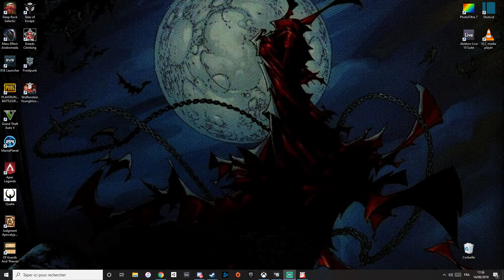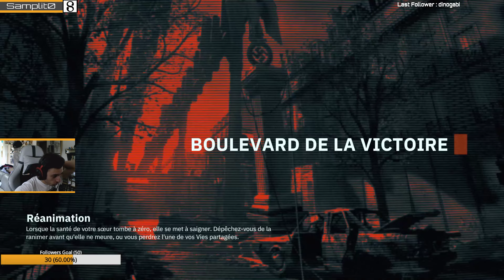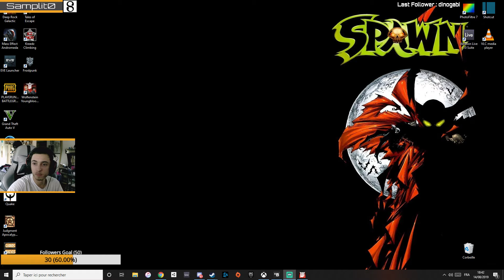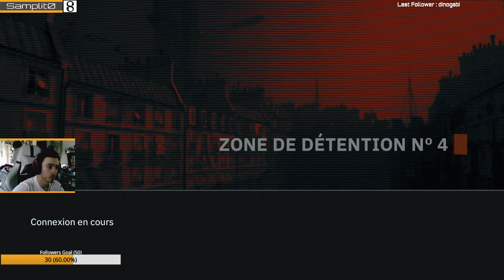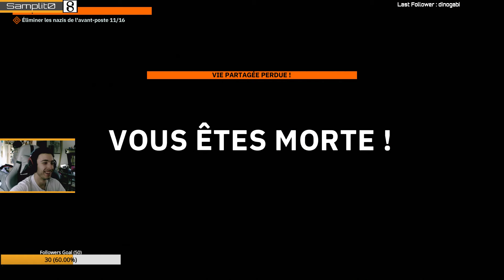(FR) Wolfenstein Youngblood // Zer good Coop avec Kurt (2)